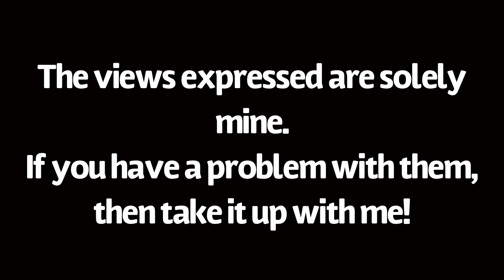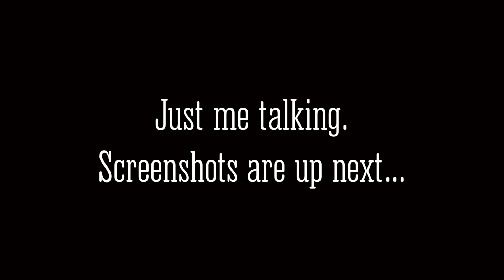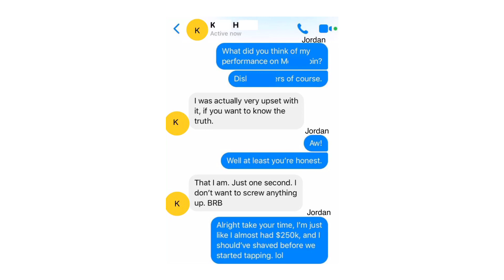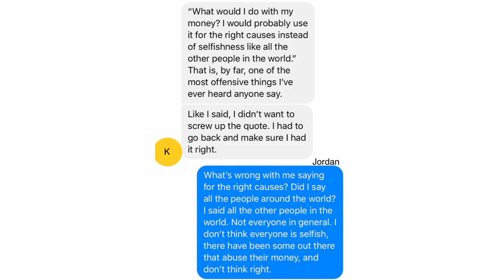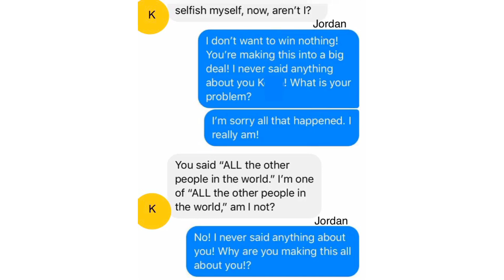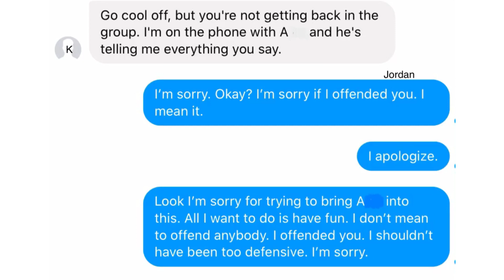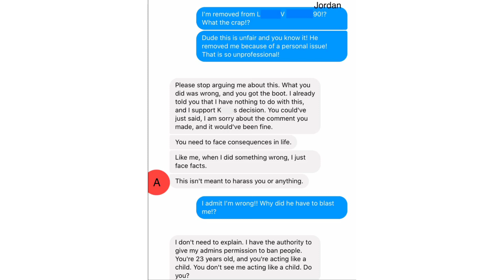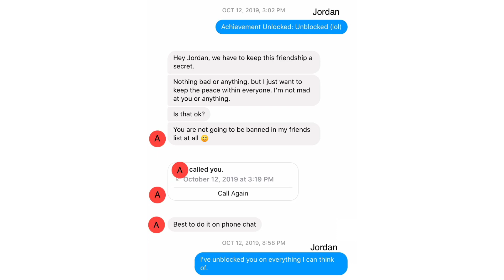Re: Rant N Rave Podcast: With Brandon & Jordan | Episode #12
The rest of the story from my perspective.